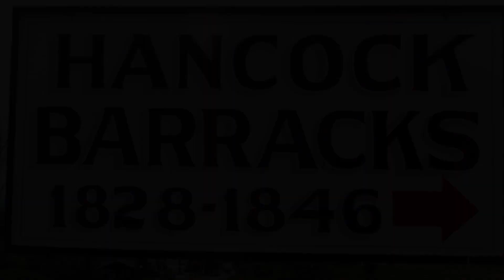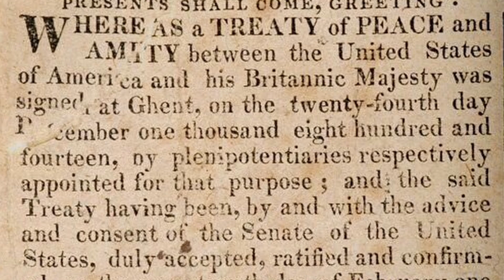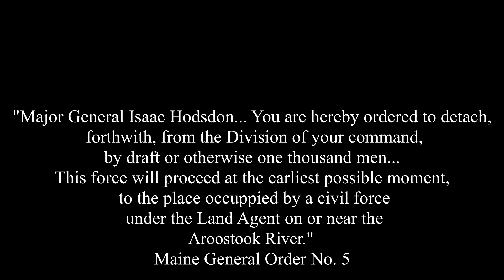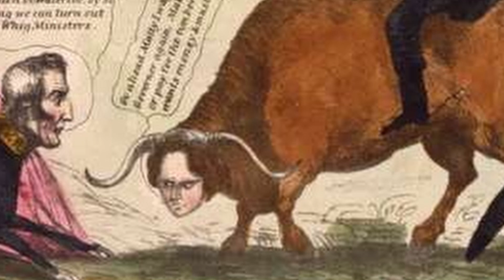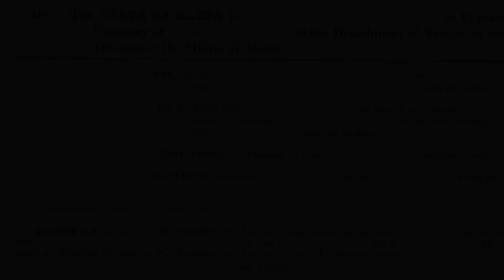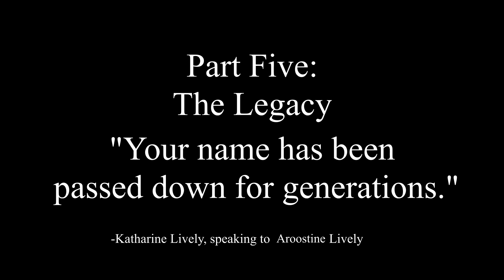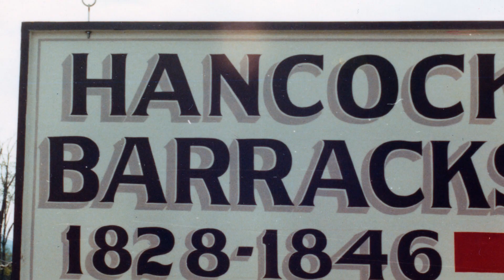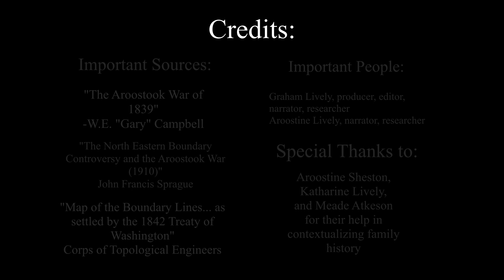Aroostook War NHD Documentary for States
States documentary